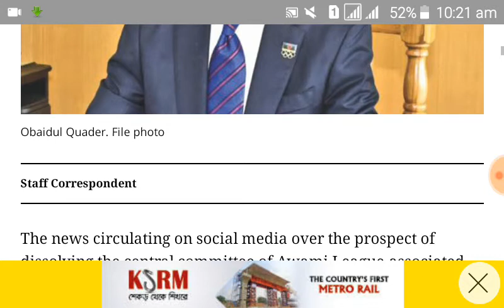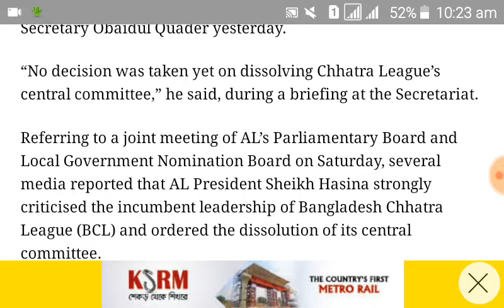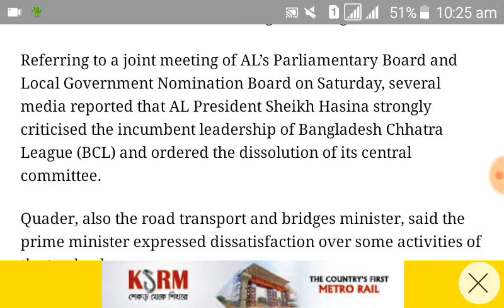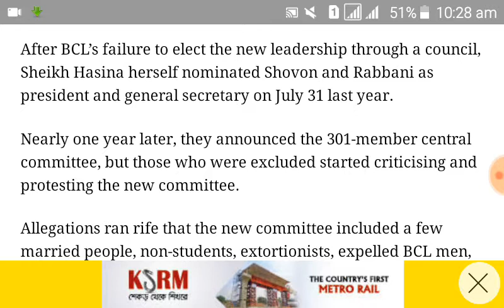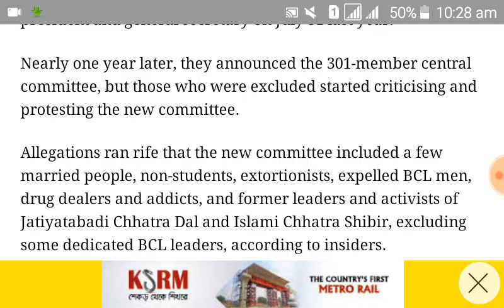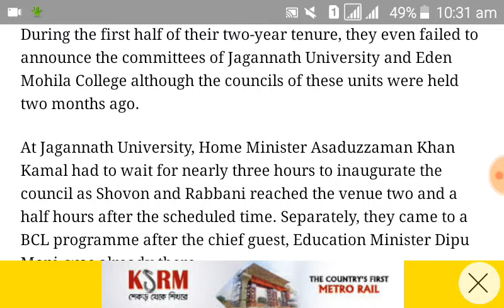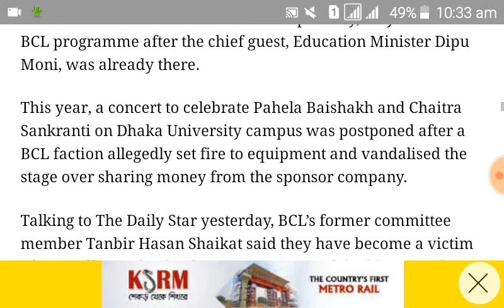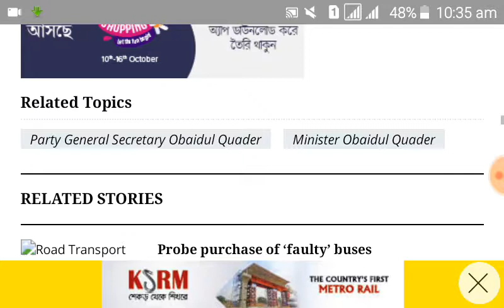No decision to dissolve BCL committee/অনুবাদ চর্চা